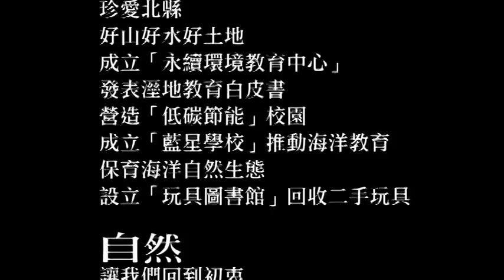台北縣溼地教育